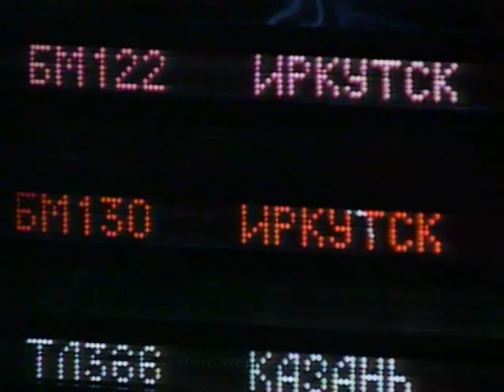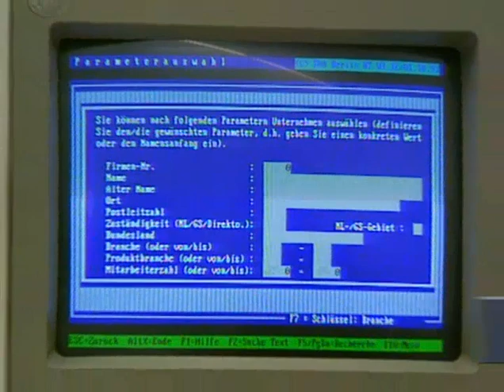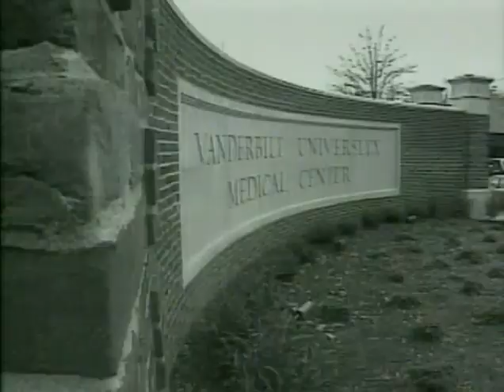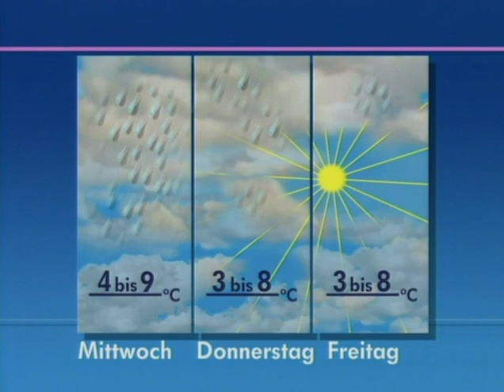03.01.1994 Passagier-Flugzeug in Sibirien abgestürzt, Treuhand übern Berg, Indio-Aufstand in Mexiko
Auf der Strecke von Irkutsk nach Moskau ist gestern ein russisches Passagierflugzeug abgestürzt. Als wenige Minuten nach dem Start ein Triebwerk ausfiel schlug es kurz darauf auf dem Boden auf.  Alle 120 Passagiere sind dabei ums Leben gekommen. Unter ihnen sind auch neun Deutsche.

Laut der Treuhandpräsidentin Birgit Breuel hat die Wirtschaft die Talsohle durchschritten und wird diese im laufenden Jahr überwinden. Es bedarf allerdings weiterer westlicher Unterstützung.

Indio-Aufstand in San Cristobal / Mexiko: Mehr als Einhundert Menschen sin dabei umgekommen.
Die Indios halten den weitaus größten Bevölkerungsanteil. Sie sind entrechtet und werden oft von ihrem Land vertrieben.

tagesschau vor 20 Jahren, 03. Januar 1994